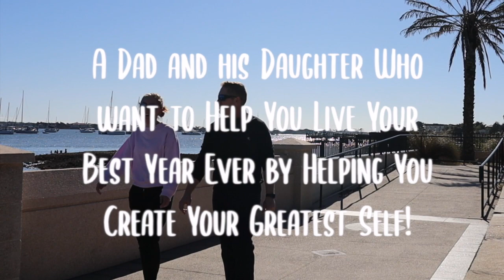Begin with the End in Mind!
How would you like your life to look differently one year now than it does today?

Who do you need to become to accomplish this dream?

Now that you have begun with the end in mind, look at your days hour by hour and ask yourself do the systems of my life hour by hour align with the end in mind?

If it doesn’t, make adjustments.

Let every decision and habit align with the end you have in mind.

Jonathan Dunn is an award-winning coach who helps individuals and teams become the greatest-versions-of-themselves. He is also a dynamic public speaker and corporate facilitator for groups from 10 to 1,000. His topics range from internal corporate communication to creative inspiration, to the power of creating a caring culture to living a fun and fulfilling life. His sense of humor, style, and mode of presentation are always original, always colorful, and always memorable. Testimonials provided upon request.